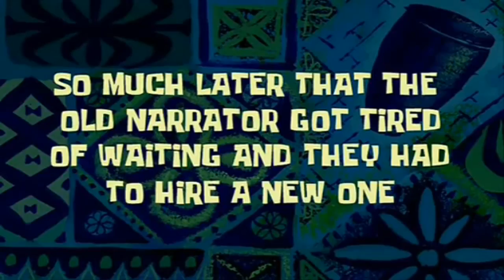ALL HAIL KING BLUE JAY! | Minecraft w/Alwec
ALL HAIL OUR GREAT LORD MR. BLUEJAY! HE IS THE ONE TRUE KING, THE BLUE KING, THE WISEST OF BOTH MEN AND BLUE JAYS A LIKE! BOW BEFORE HIM!